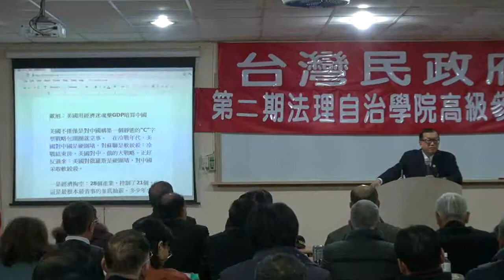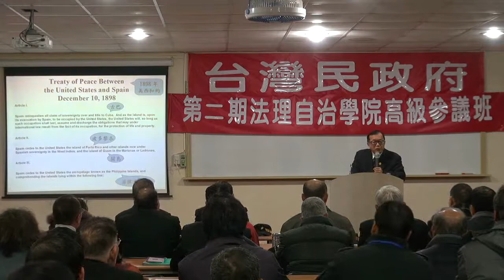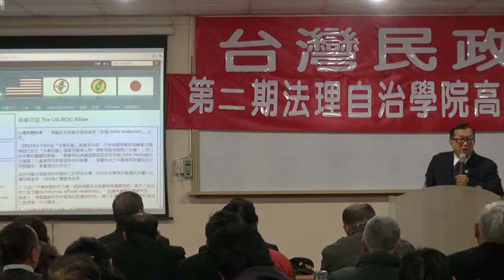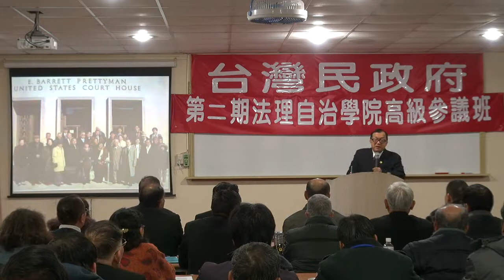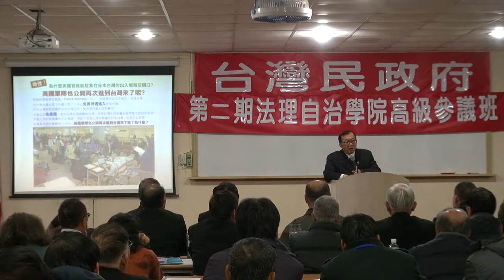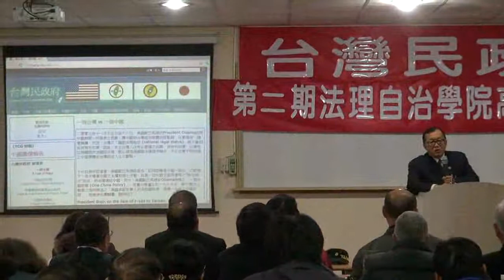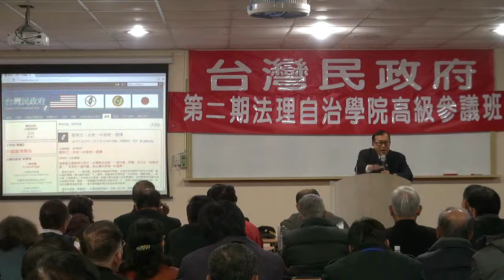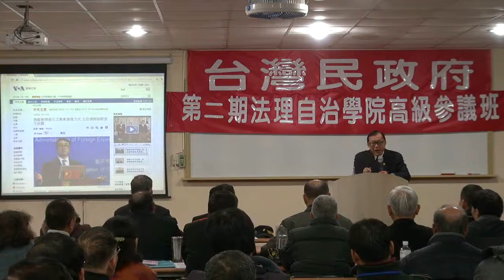120218-3a-檢討中國國情-林志昇-台灣民政府高級參議班第二期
120218-3a-檢討中國國情-林志昇-台灣民政府高級參議班第二期